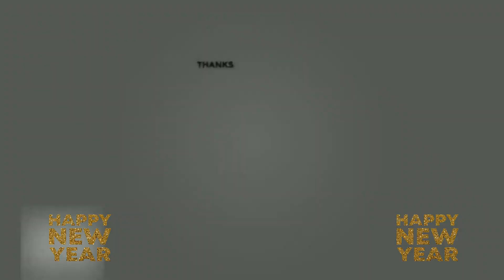10 Min Best falls | Stickman Dismounting funny and epic moments | Like a boss compilation #372